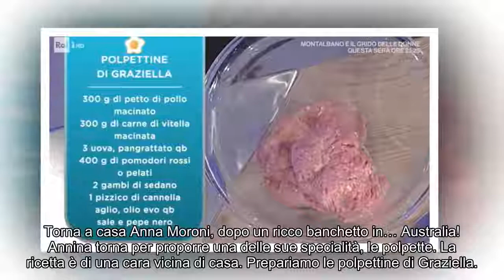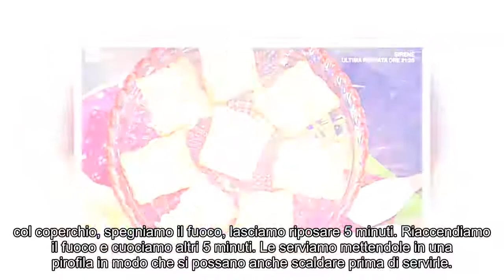“La prova del cuoco”: polpettine di Graziella di Anna Moroni